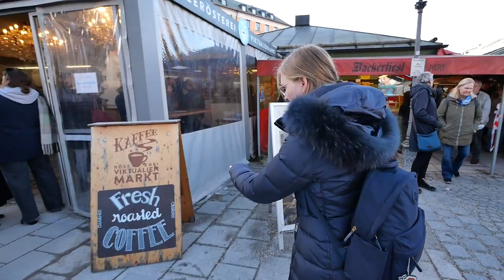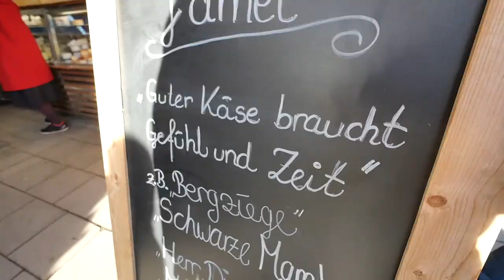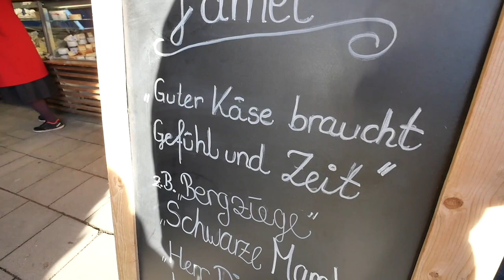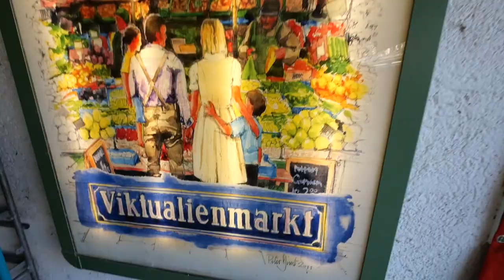日本じゃあり得ない？ミュンヘンの日常が日本と違い過ぎた。。。【カルチャーショック】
今回は、レナ社長の地元であるドイツのミュンヘンをブラリ旅する動画です！
ヴィクトアリエンマルクトやマリエン広場などミュンヘン一押しの観光地をブラブラしながら、
ローカルなミュンヘンをご紹介します！ぜひミュンヘン観光の参考にしてみてください！